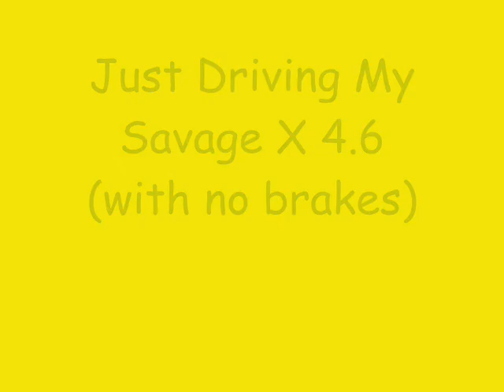savage X 4.6